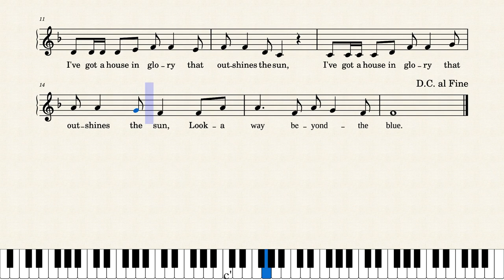Do, Lord, Remember Me – Misc Praise Songs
This is found on Beth's Notes quavers and quarter notes, half notes, semiquaver, whole notes